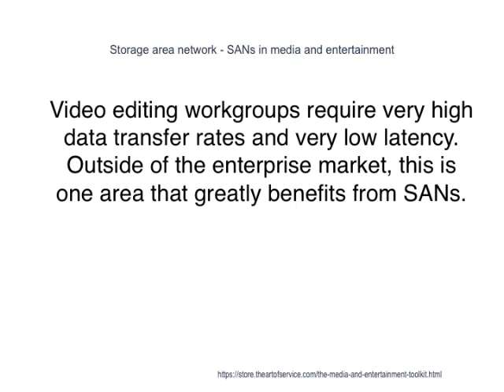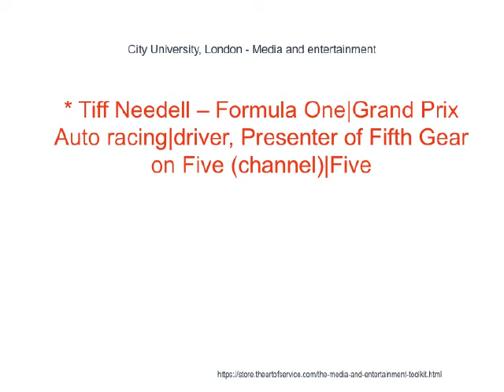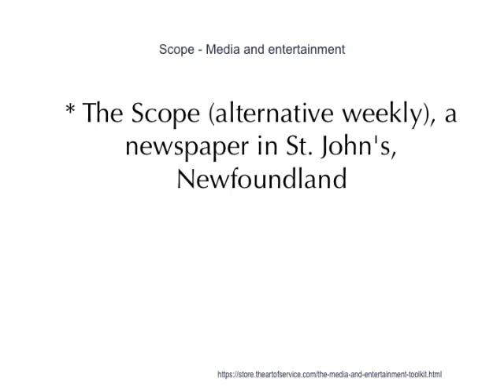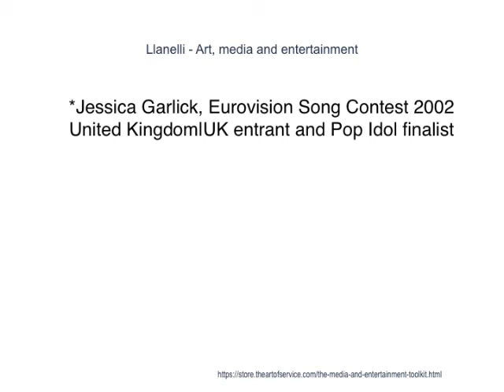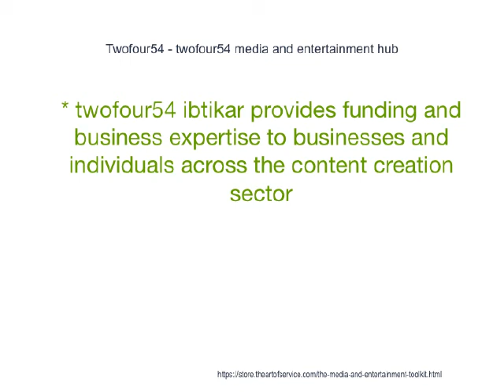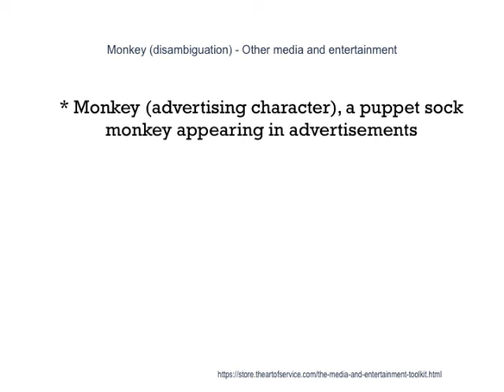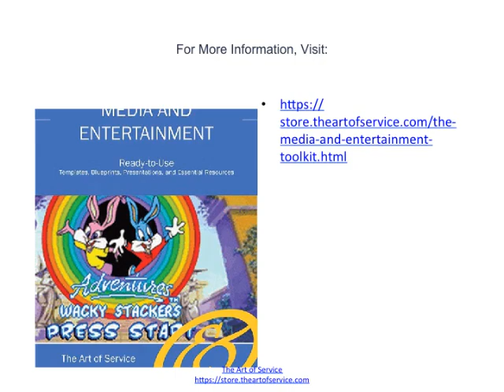Media and Entertainment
The group owns publishes and sells one magazine in English, 7 editions of Hindi Daily Newspaper Rashtriya Sahara, nine editions of Urdu Daily Newspaper Roznama Rashtriya Sahara and one International Urdu Weekly, Aalmi Sahara. Sahara plans three weekly newspapers], Rediff.com, 1 February 2003